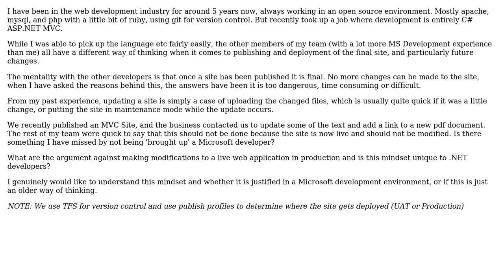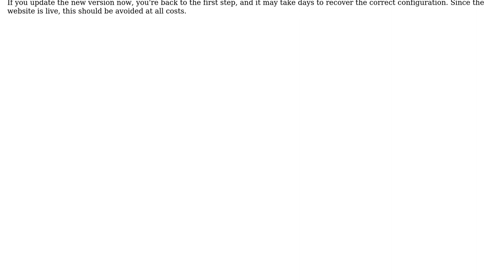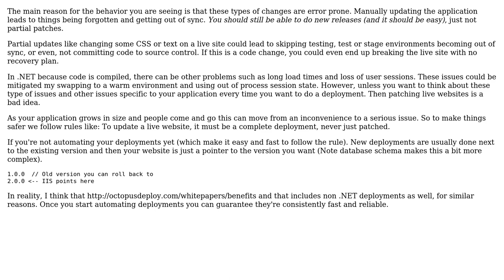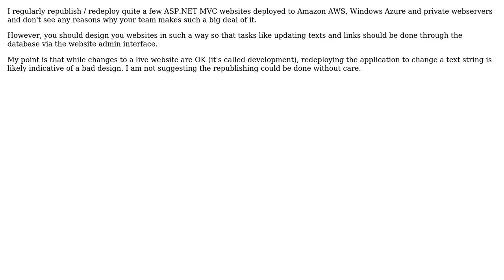Software Engineering: ASP.NET deployment/maintenance best practices (4 Solutions!!)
Software Engineering: ASP.NET deployment/maintenance best practices

With thanks & praise to God, and with thanks to the many people who have made this project possible! | Content (except music & images) licensed under CC BY-SA | Music | Images & others | With thanks to user Yan F. user ozz user Jake user gnat user Daniel Little user Arseni Mourzenko and the Stack Exchange Network Trademarks are property of their respective owners. You are responsible for your own actions.